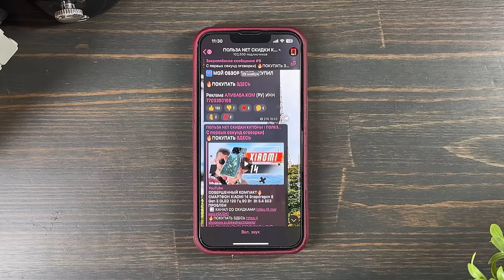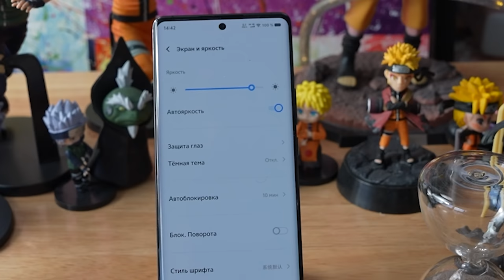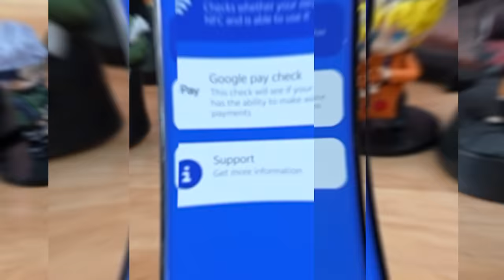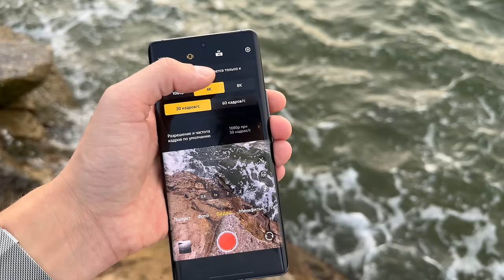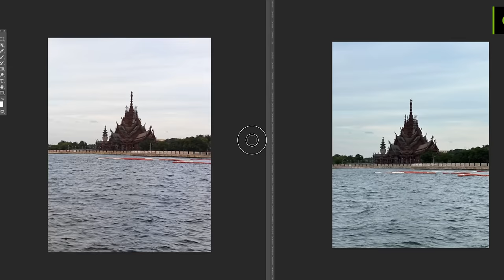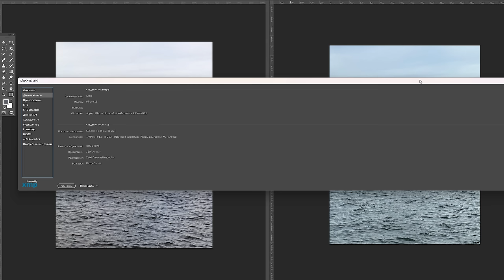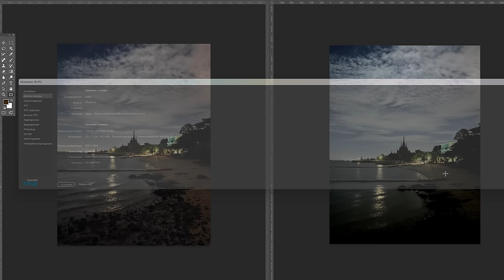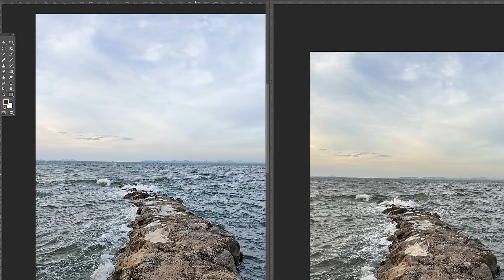СОВЕРШЕННЫЙ ТОП 🔥 ФЛАГМАН СМАРТФОН VIVO iQOO 12 PRO Snapdragon 8 Gen 3 AMOLED 144 Гц ИЛИ IPHONE 15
✅✅✅✅РАЗЫГРЫВАЮ🔥🔥🔥🔥🔥🔥

30 числа каждого месяца розыгрыш 🔥5и Mi Band 6. ми бэнд 6 - 5 штук) ежемесячно🔥🔥🔥